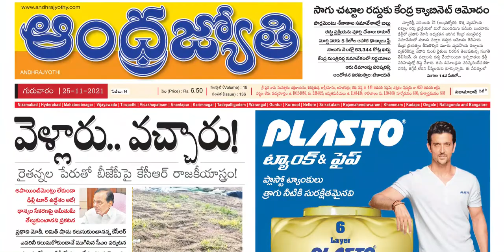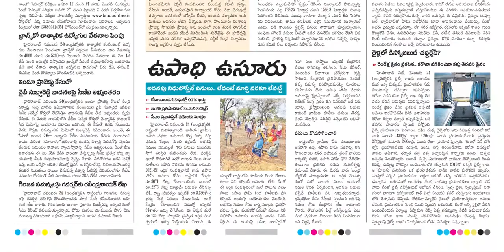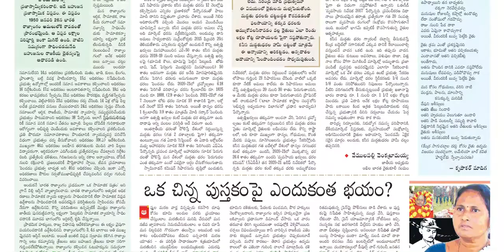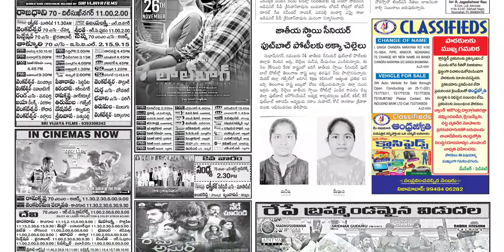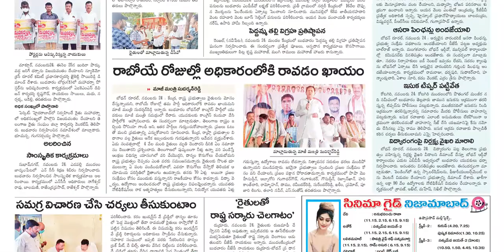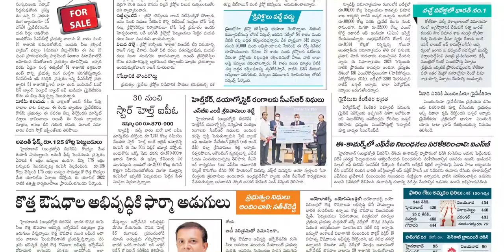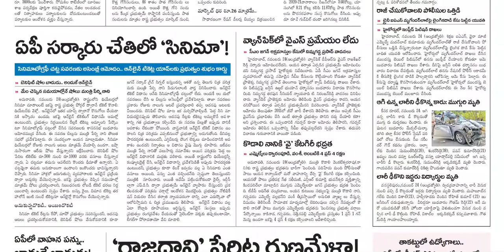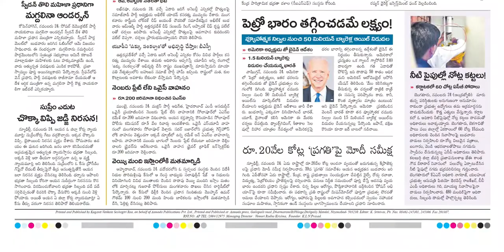ANDHRA JYOTHI TS 25 NOVEMBER 2021 THURSDAY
Telangana news
Ap news
Cricket news
Sports news
Cinema news
Bussines newspaper
Crime news
Chaduvu paper
Education newspaper
Eenadu antharyaami
Antharyami eenadu
Telugu antharyaami
Apprentice jobs
Vasundara paper
Eenadu vasundara
Eenadu karimnagar
Haaybujji paper
Prathiba
Eenadu pratibha newspaper
Prathiba paper
New intiatives by politicians
Telugu news
Gk questions